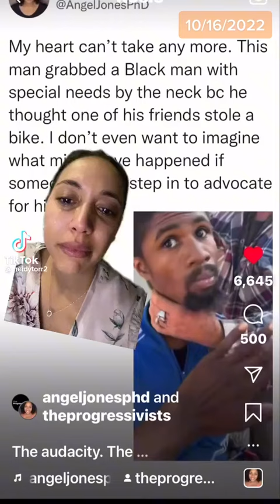HOW LONG WILL THIS GO ON?